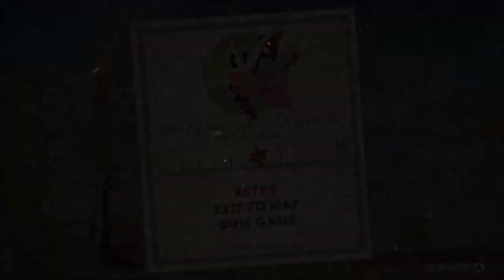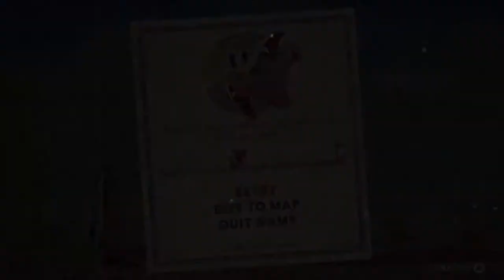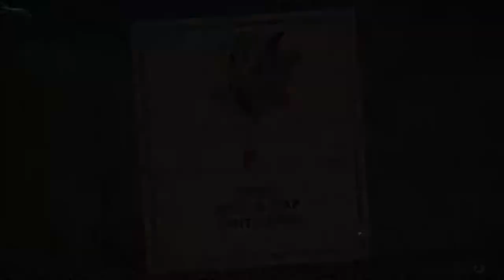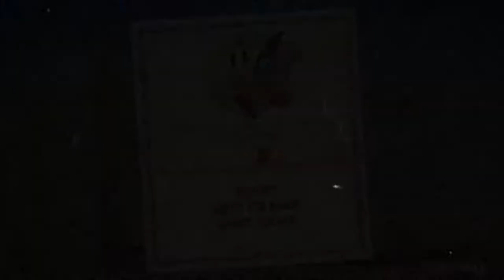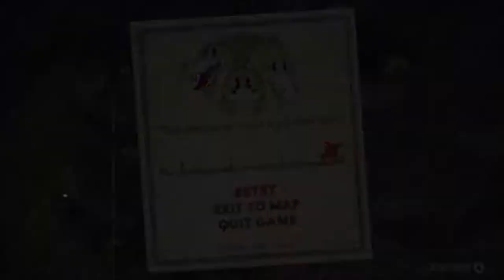Hardest boss ever | Cuphead #8